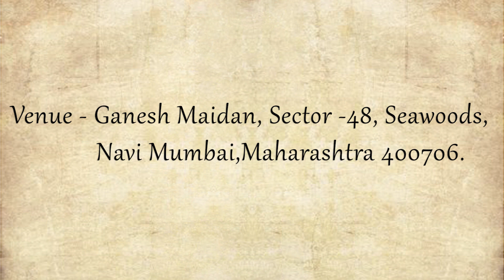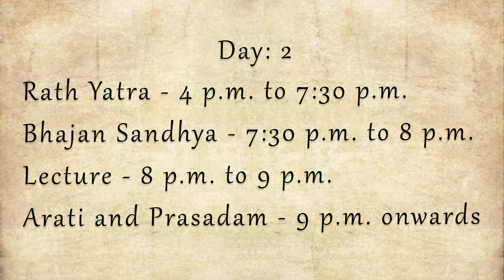Seawoods Ratha Yatra 2019 Teaser